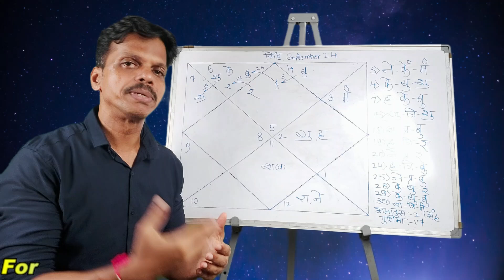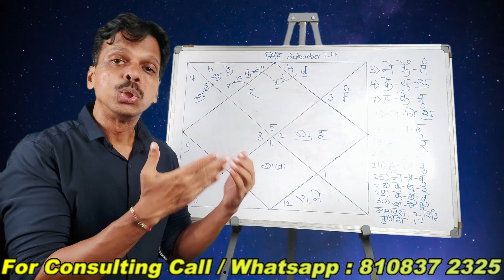Singh Rashifal September 2024